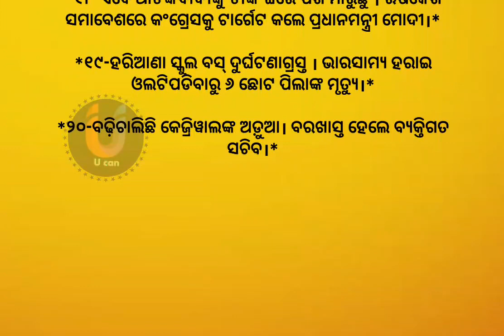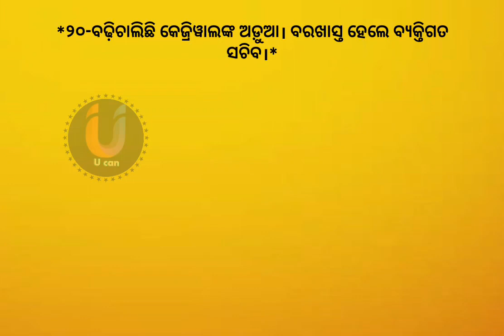ଆଜିର ଖବର l 12 April 2024 l todays news l odisha news l news headlines l news 24 l odia news news